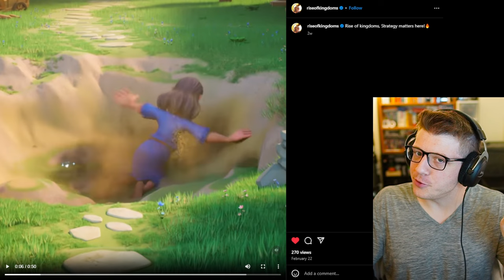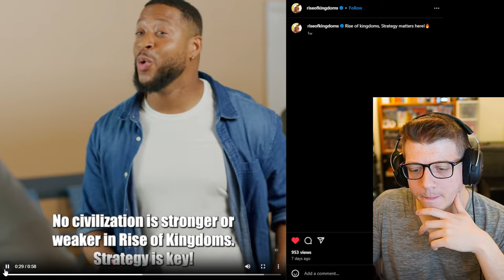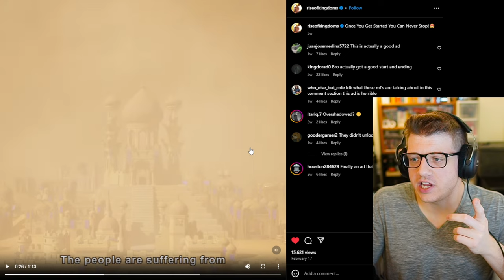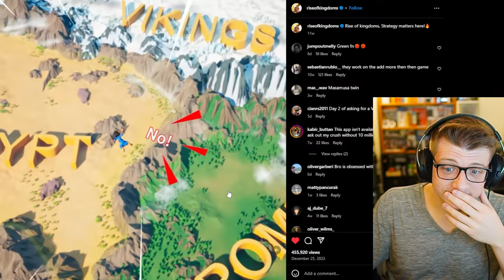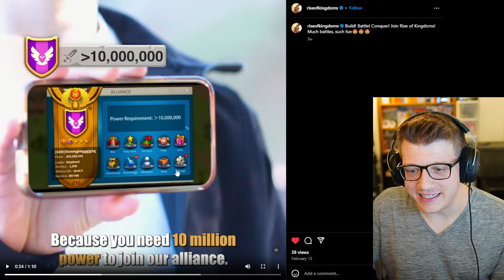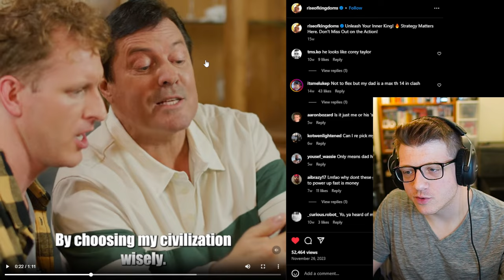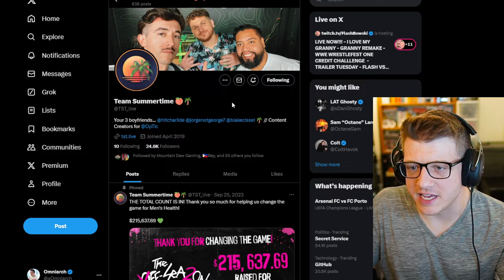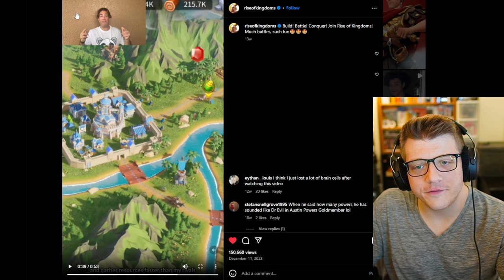Rise of Kingdoms Has GONE TOO FAR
Rise of Kingdoms is a Real-time Strategy game released on Mobile and PC devices. In Rise of Kingdoms, players choose a civilization, join a kingdom, and play alongside alliance mates to become the strongest they can be. Rise of Kingdoms battles happen in real time on the map. Anyone can join or leave a battle at any time, allowing true RTS gameplay. In Rise of Kingdoms, fight alongside your alliance to take control of a vast kingdom. Clash with other players and use superior tactics to emerge victorious in this MMORPG strategy battle royale. Rise to the top and you and your civilization will be written down in your kingdom’s history!

Chapters:
0:00 Intro
0:37 Being Broke & Airplanes
8:01 Sports Ads
12:16 Mega Cringe Acting
21:20 Literal Worst Ads